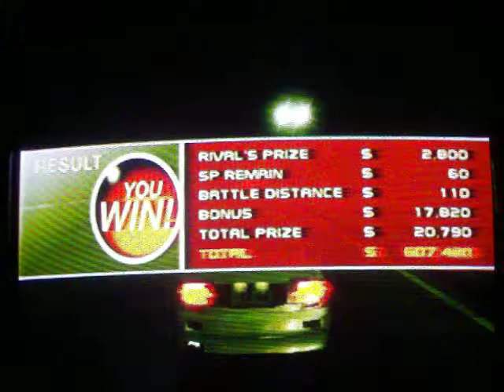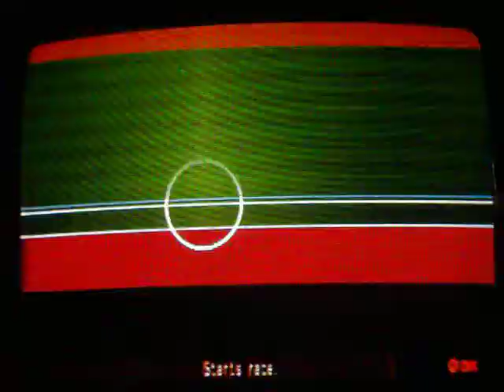Tokyo Extreme Racer Zero Lets Play Part5 - Loser Bosses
yo back with another txr0 lets play part 4 in this video we try finishing up some of the 13devils and take out some rivals not pokemon related so dont expext most subscribers 2 watch just extra uploads but if you did like it drop a like and subscribe thanx